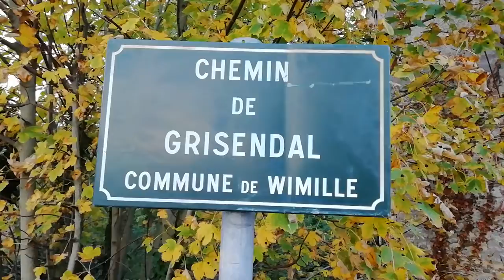Petite rivière (le wimereux)